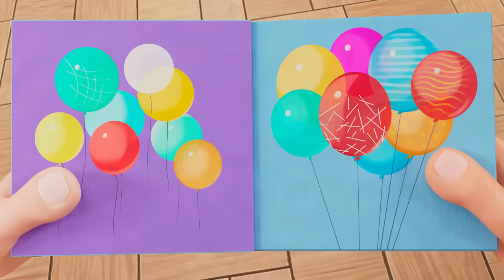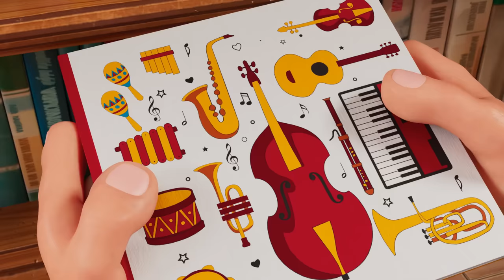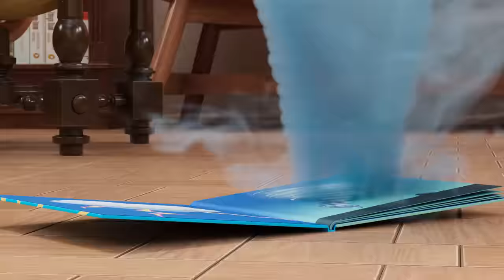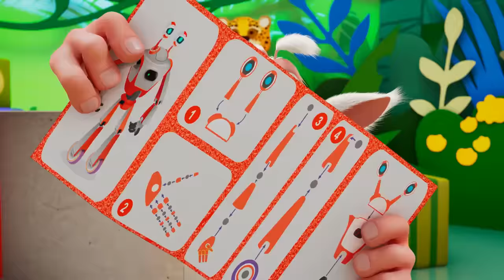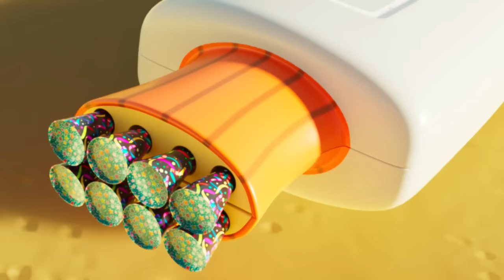Booba - The BIG School Bus - Cartoon for kids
0:00:00 Grand Prix
0:06:19 Library
0:10:50 Magic Chalk
0:14:33 Sandwiches
0:17:25 Science Museum
0:21:54 Museum
0:25:23 Obstacle Course Chaos
0:29:54 The Robot
0:34:21 Treasure Map
0:38:05 Playtime
0:41:38 Hockey
0:45:23 Art Gallery
0:51:47 Magic Glasses
0:57:51 Stone Age
1:04:06 Cinema Hall
1:07:40 The Missing Parcel
1:14:02 Hiccups
1:20:20 Magic Cheese
1:26:36 Bumblebee
1:32:55 Wash Day
1:39:16 Magic Mask
1:45:34 Message in a Bottle
1:51:53 Rocket
1:58:13 Knight
2:04:47 Egyptian Treasures